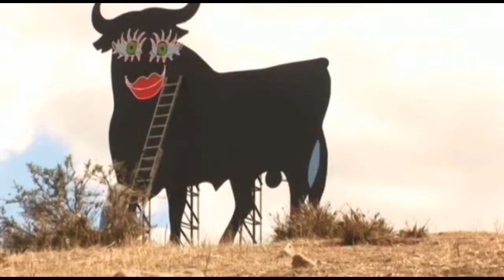Making of En tu ausencia (In your absence) - Part 2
In your absence is a nice spanish movie, some scenes of the making of the movie, hope you like it